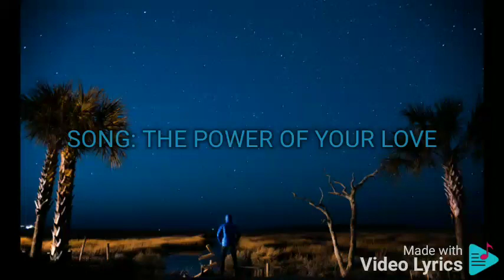THE POWER OF YOUR LOVE RICHARD REYNOSO